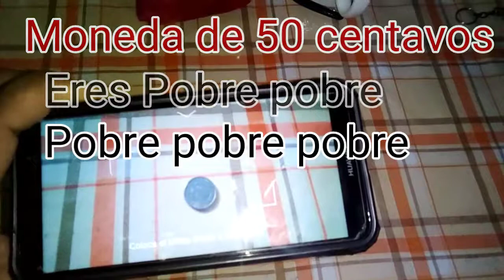Billete de 200 VS 50 mexicano promedio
Espectativa VS realidad